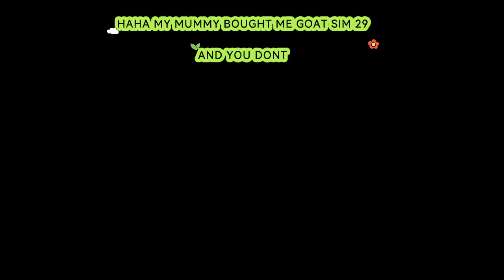haha my mummy bought me goat sim 29